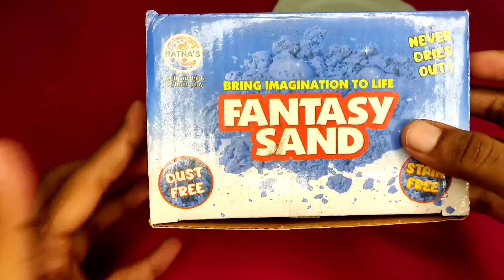Mixing Foam Clay +Fake Snow into Kinetic Sand😍